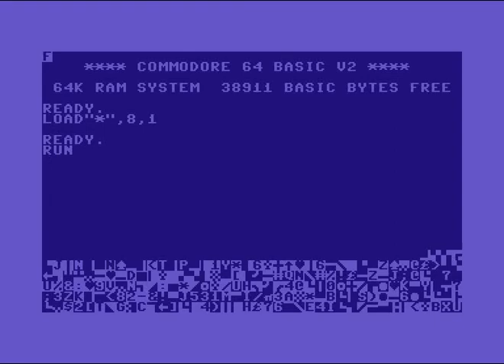Oldskool for Ever 2 Demo by Tropyx ! Commodore 64 (C64)